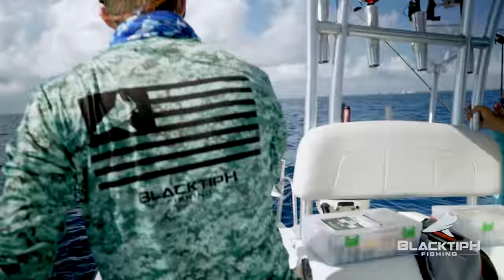Saltwater Bass Tackle Fishing Challenge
In this episode of BlacktipH, I battle Scott Martin and Hilary Martin in the Saltwater Bass Tackle Fishing Challenge. Whoever catches the most bonito using only bass fishing tackle wins the challenge! The biggest problem is catching a bonito before it gets eaten by a shark!

• Follow Scott on Instagram → @scottmartinchallenge

• Follow Scott on Instagram → @thereelhilarysue

▬▬▬▬▬▬▬ ABOUT BLACKTIPH ▬▬▬▬▬▬▬

▬▬▬▬▬▬▬ BLACKTIPH PRODUCTS ▬▬▬▬▬▬▬

▬▬▬▬▬▬▬ MUSIC SOURCES ▬▬▬▬▬▬▬

• Pond5
• Audio Jungle
• PremiumBeat

▬▬▬▬▬▬▬ PREVIOUS EPISODE ▬▬▬▬▬▬▬